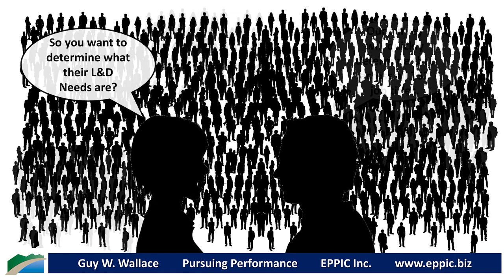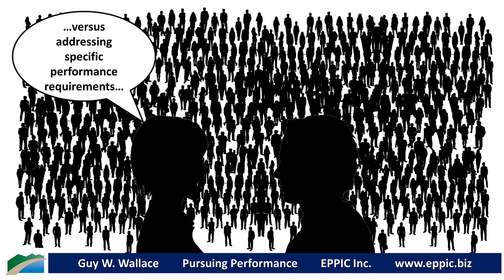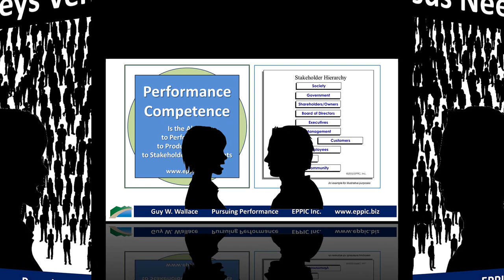Wants Surveys Versus Needs Analysis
Conduct a performance-based Needs Analysis - not a Wants Analysis.

How could those with the Need understand what they don't know well enough to guide the huge investments that would follow? Start with the most critical Processes, and not Jobs. Address the Outputs and Tasks with the most critical enabling Knowledge & Skills. Provide Performance Support unless the Performance Context requires a Memorized Performance Response and then provide performance-based Learning Experiences with sufficient authentic Practice with reinforcing and corrective Feedback to build Competence and Confidence.

Focus on the Performance Requirements - and Enable them.